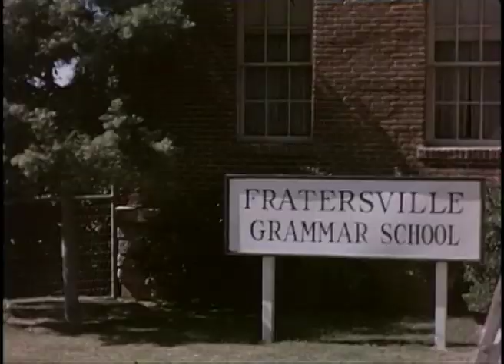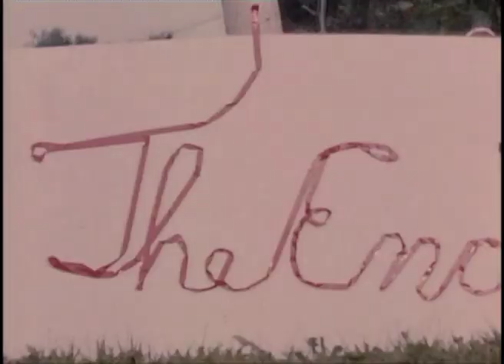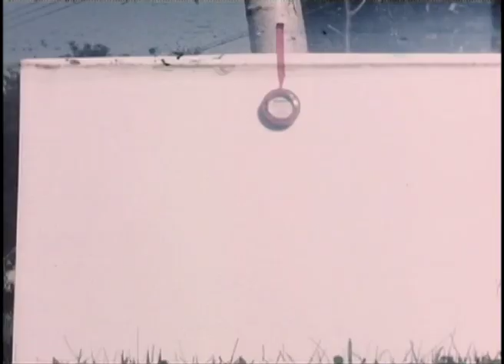The Coyote Wrestler - 30 Seconds